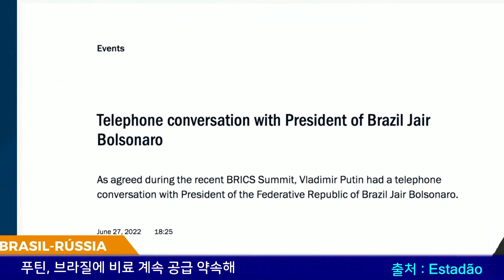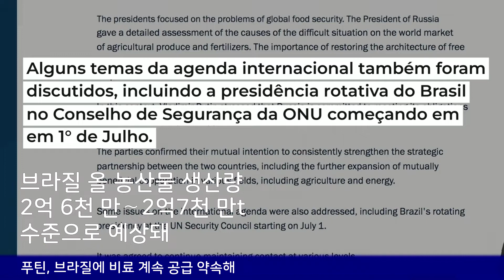푸틴, 브라질에 비료 수출 지속 이유는?...푸틴과 닮은 꼴의 브라질 대통령